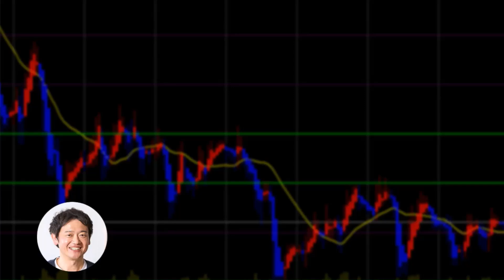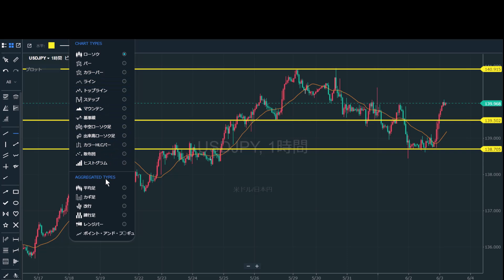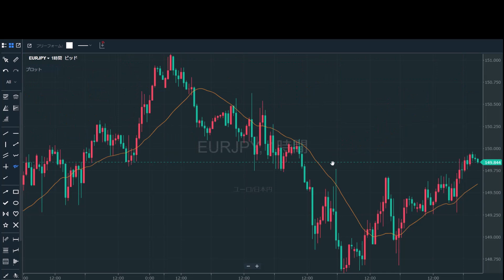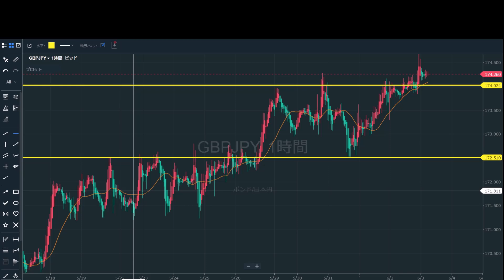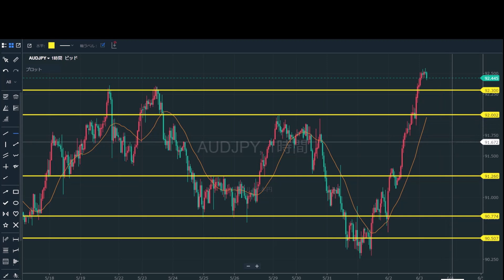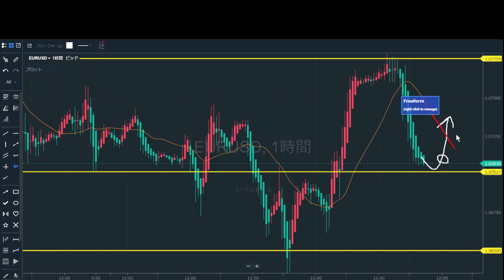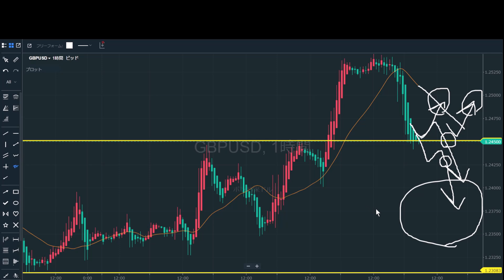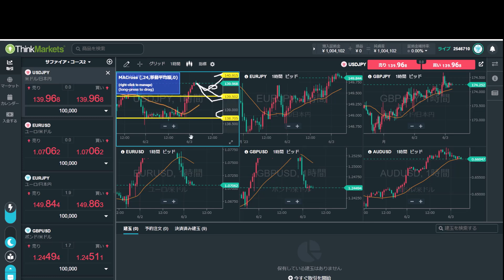米国雇用統計の後 来週のFXトレード戦略 6/5(月)以降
以下の順番で解説しました。
⓪今週の振り返り
①米ドル円　USD/JPY
②ユーロ円　EUR/USD
③ポンド円　GBP/JPY
④豪ドル円　AUD/JPY

★こちらからサブスクFXの申込をすると下記の特典が付きます★
●コース2（サファイアコース）に登録し2ヶ月ご利用頂いた場合
●コース３（ダイヤモンドコース）に登録し2ヶ月ご利用頂いた場合

【サブスクFX解説動画①】

【サブスクFX解説動画②】